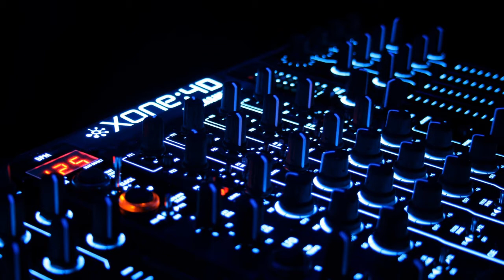Dance/Techno Mix Vol 15 HD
*Mallancia - Feel (Alchemist Project Bounce Remix)
*Andy Tay powell - Children Of Paradise (Dream Dance Alliance Remix)
*4 Clubbers Feat Silvy - Time (The Hitmen Remix Edit)
*DJ Sequenza - Rhythm Of Love (Original Mix)
*Franky Tunes - Free 2009 (Club Mix)